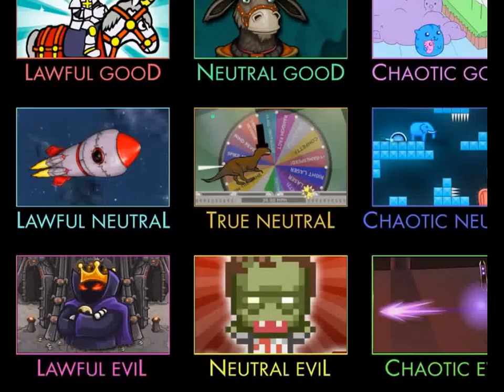Flash Game x5 man Review